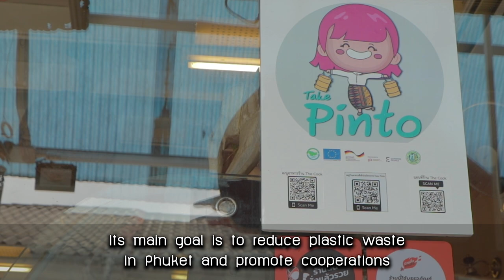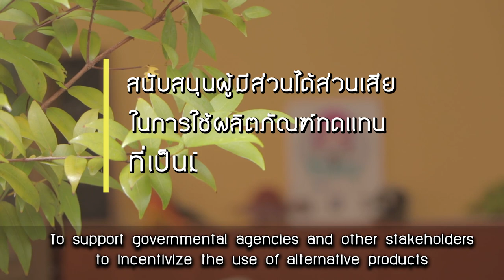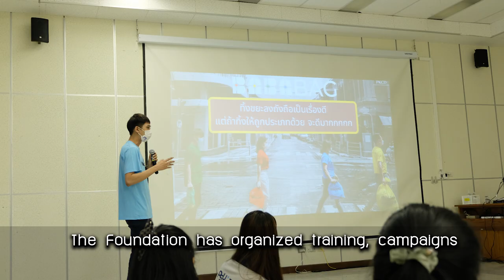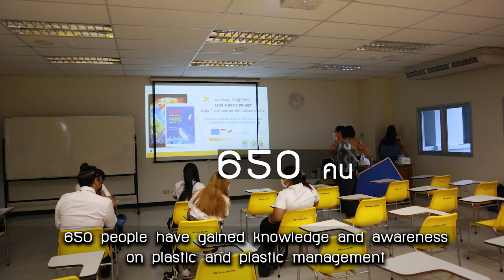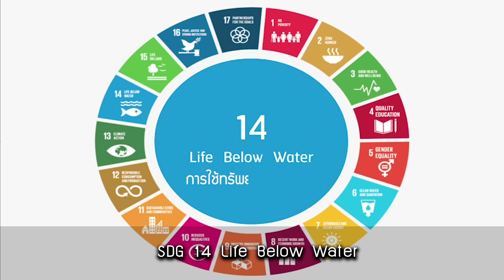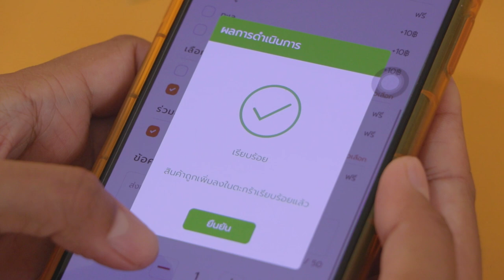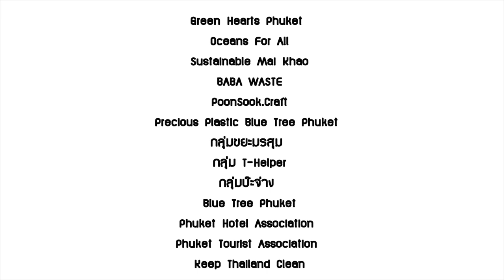ไทย-อียู ร่วมปลุกจิตสำนึกการแยกขยะให้เยาวชนภูเก็ต ร่วมใจลดขยะพลาสติกและคัดแยกขยะที่ถูกต้อง